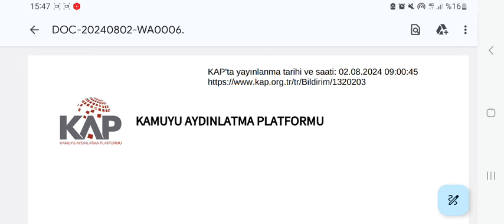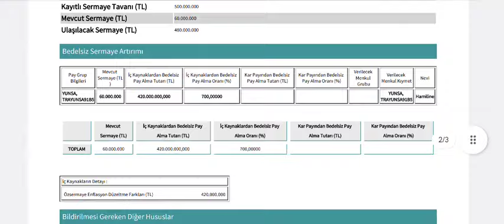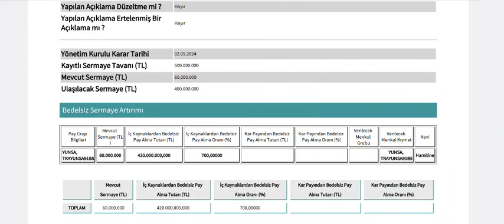%700 Bedelsiz Sermaye Artırımı SPK Tarafından Onaylandı! Bu Hisse Ucuz mu kalmış?